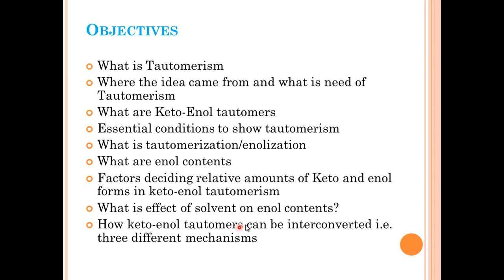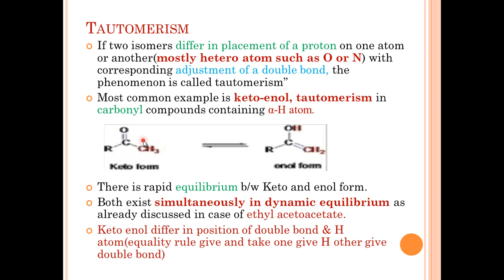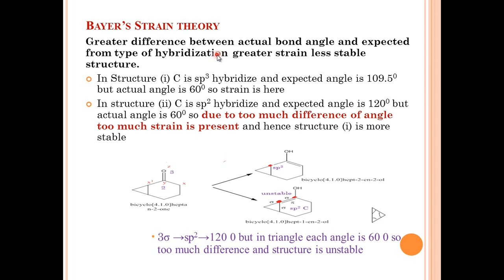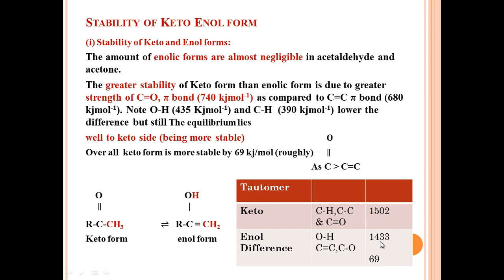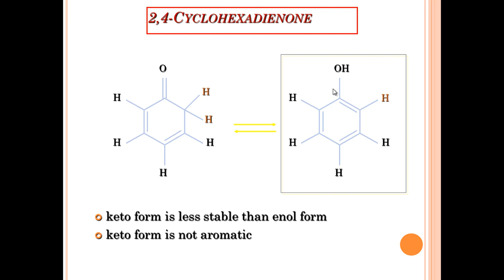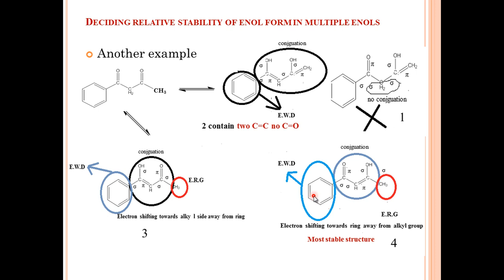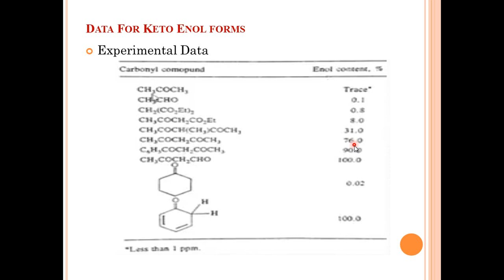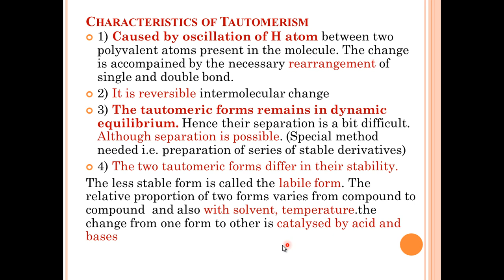Tatuomerism Bs Organic Chem||JEE MAINS/NEET||Chem Hub||Muhammad Salman Jamil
Tautomerism. Stability of Keto Enol forms. Factors affecting Stability. Why In some cases enol form more stable than keto. Different Mechanism of Tautomerism. Effect of solvent||Chem Hub||Muhammad Salman Jamil